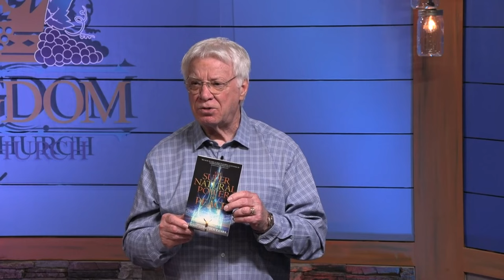How to Dismantle the House of Thoughts